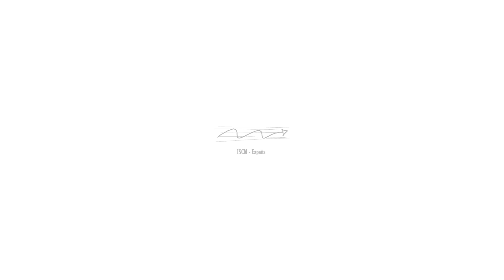KATHARINA ROTH Ballet blanc (2021/22)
KATHARINA ROTH (Austria / Alemania, 1990 ) Ballet blanc* (2021/22)
clarinete, saxofón, guitarra eléctrica, violonchelo

*Estrea nova versión

FESTIVAL VERTIXE 11
IMPORT/EXPORT
Domingo 22 Outubro / 18:00H
Auditorio Martín Códax, Vigo

VERTIXE SONORA Sara Chordà violoncello  | Carlos Cordeiro clarinete | Pablo Coello saxofón | Henrique Almeida guitarra eléctrica

Aarón Roda, Carla Piñeiro - Gravación e edición de vídeo
Iván Ferrer-Orozco - Gravación e edición de audio